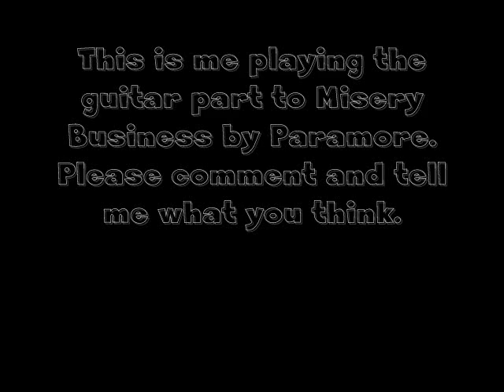Misery Business- Paramore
This is me doing a guitar cover to the song Misery Business by Paramore.